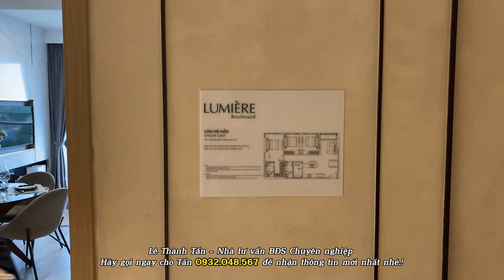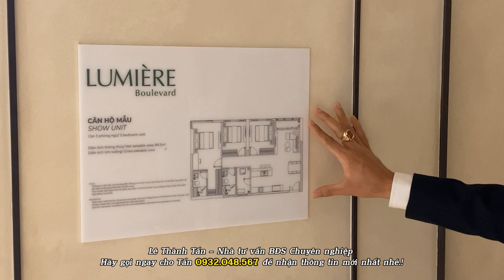LUMIERE Boulevard | Khám phá căn 3PN VIEW SÔNG Full nội thất | Lê Thành Tấn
Chuyên chuyển nhượng & cho thuê căn hộ Masteri Centre Point và Lumiere Boulevard, Hỗ trợ vay bank 70% - bao gía thấp nhất thị trường.
Giỏ hàng chuyển nhượng dự án LUMIERE Boulevard và Masteri Centre Point 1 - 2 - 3PN, Penthouse, Duplex, Shophouse hỗ trợ Vay, Cam kết giá rẻ nhất thị trường để anh chị mua đầu tư tiếp hoặc mua ở cũng rất tốt.
- Ở đâu có giá rẻ, em có giá rẻ hơn
- Đã có thông báo làm sổ, pháp lý đầy đủ

Chìa khoá có sẵn do khách gửi, hỗ trợ xem nhà miễn phí 24/7 (bất kể ngày đêm vì team em đang ở tại dự án luôn)

Giá bán là giá 100% đã bao gồm tất cả thuế phí liên quan.

Căn 2PN vị trí góc, tầng cao, diện tích 72m2, giá 4,4 tỷ full.